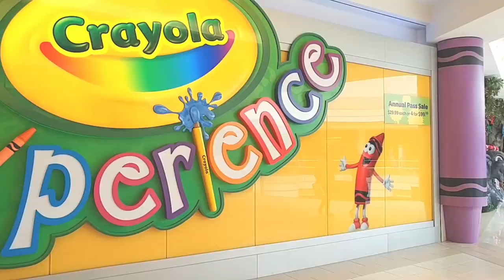Monarchs and Mall of America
A fun, change of pace as we share Christal's experience with monarch butterflies and a trip to Minn.'s Mall Of America.
I hope you enjoy our adventures from the summer of 2019.
(thanks to Angie Schwarz for all the help with the monarch butterflies).